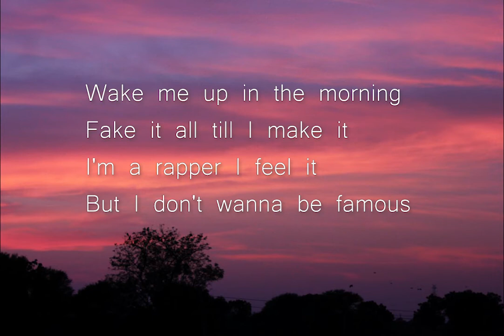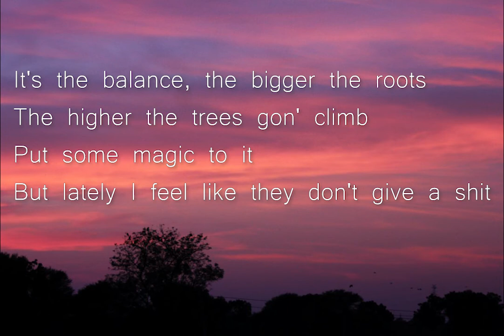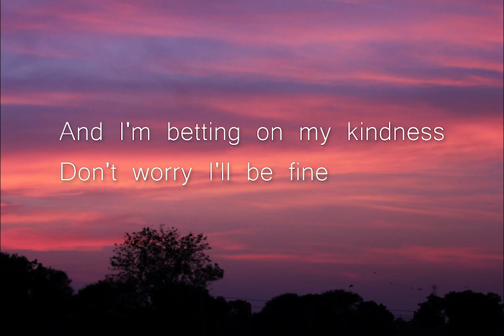BALANCE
Lyrics:

(I'm use to broken pieces empty meanings everything to fall)

It's the balance
The bigger the roots the higher the trees gon' climb
Put some magic to it
But lately I feel like they don't give a sh*t

Bout my life
Bout my style
Bout everything I do I feel like I'm losing my mind yeah

And I'm betting on my kindness
Don't worry I'll be fine

Yeah I'm always in my mind
Fake it till you make it but it's gonna take some time
And they cannot attack me cause my love will get em' blind
I see light I see darkness I don't know which one defines me

Wake me up in the morning
Fake it all till I make it
I'm a rapper I feel it
But I don't wanna be famous

Everybody tryna be somebody that they clearly not
Singing on the beat is my destiny but it's clearly not yours

Bout my life
Bout my style